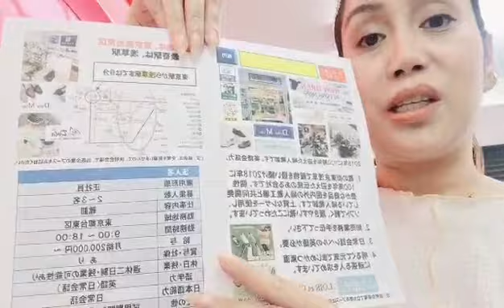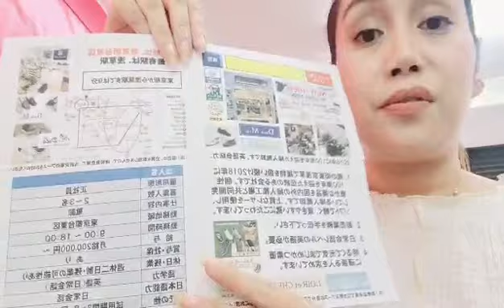6/20 Shoe shop/Sales Job/Taito-ku, Tokyo/¥200,000 up with bonus/Conversational Japanese